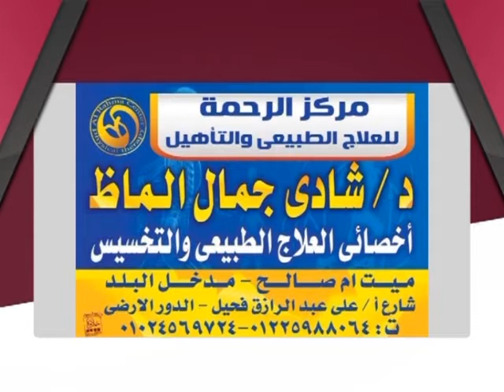بدون سابق إنذار | قانون الزواج الجديد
تفديم : كريمة عدلي
في ضيافتها : ممدوح حافظ - خبير قانوني ومحامي بالنقض

قناة_الصحة_والجمال# برامجنا